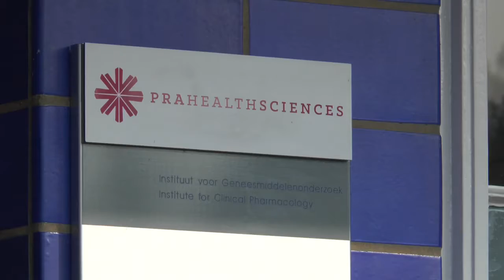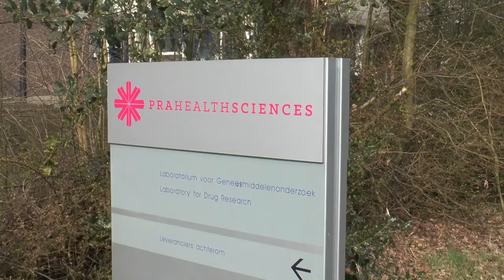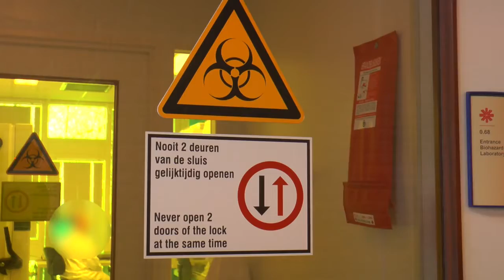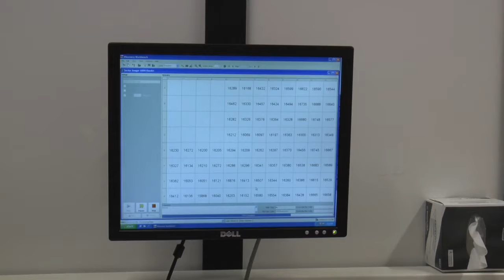Chapter 7 (prof. van de Merbel)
The videos on this channel give you an introduction to Instrumental Bioanalysis. This is part of a bachelor's course taught at the Pharmacy Department of the University of Groningen.